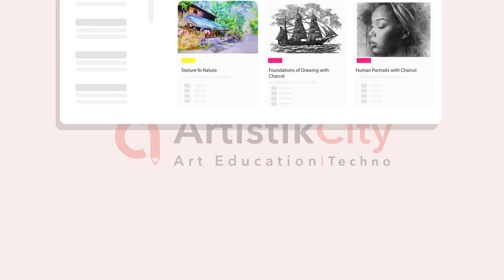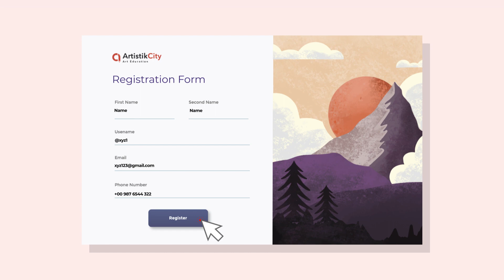Artistik City | Explainer Video | Created by Animtopedia Pvt Ltd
Artistikcity art education techno |
Art refers to the creation of visual, auditory, or performing works that express the artist's creativity, imagination, or emotions. It can take many forms, including painting, sculpture, music, dance, theater, literature, and film. Art is often considered a form of self-expression and can be used to convey ideas, emotions, and messages to others. It is also often considered a way to capture and convey beauty, emotion, and meaning. Art has been a part of human history for thousands of years, and continues to be an important part of modern society.